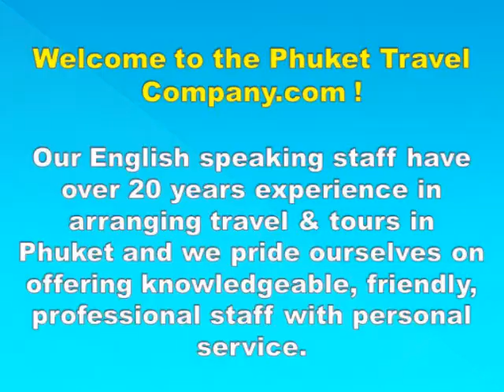Phuket Travel Company - Krabi One Day Excursion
Explore 4 Islands on this Amazing Day Tour in Krabi.